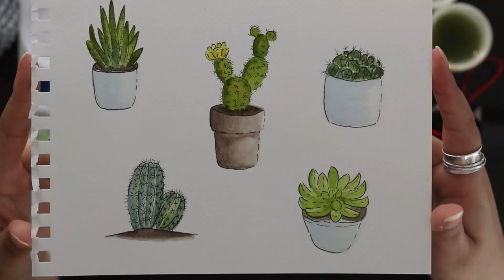Cute watercolor succulents | Doodle with Me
Hey everyone! I doodled some cute succulents that I'm going to stick into my bullet journal. I had a lot of fun making these!

Get them as stickers and printables here!

Etsy Printables

Supplies that I use:

Notebook: The exact one I'm using isn't available at the moment but this is the closest one to it.

Crayola supertips:
Green

Pebeo watercolour:
02 Cadmium yellow
15 Indigo
18 Sap green
20 Earth green
25 Sepia

Staedtler markers:
0.05 and 0.1